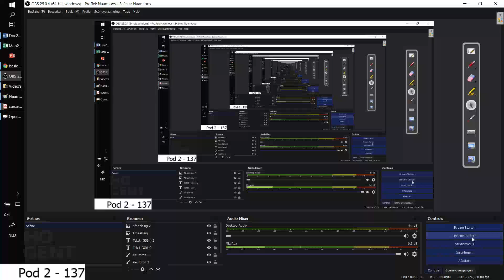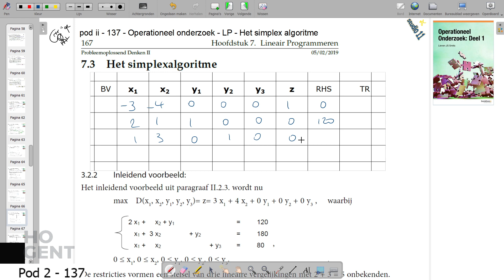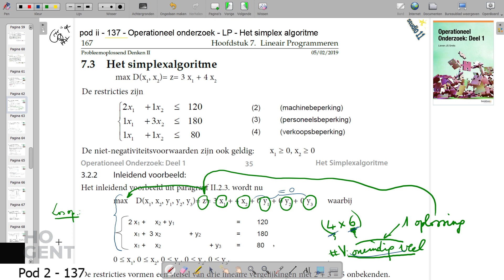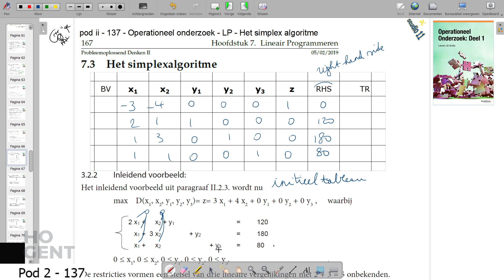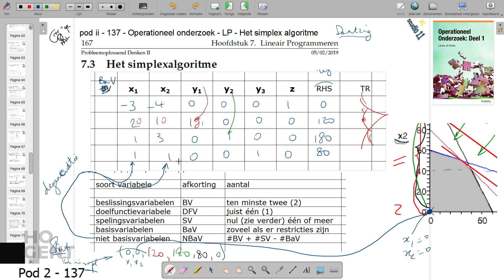[Pod ii - 137] - OR - Simplex methode - Startbasisoplossing bepalen